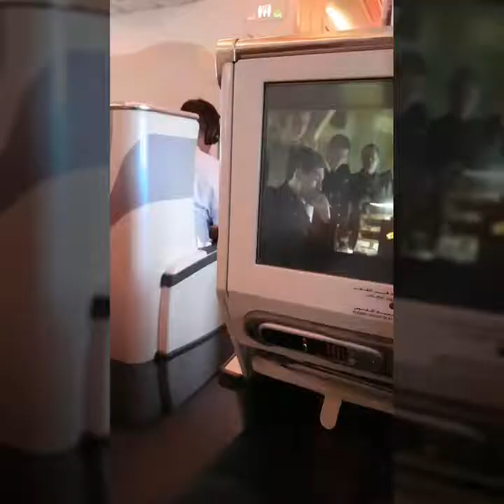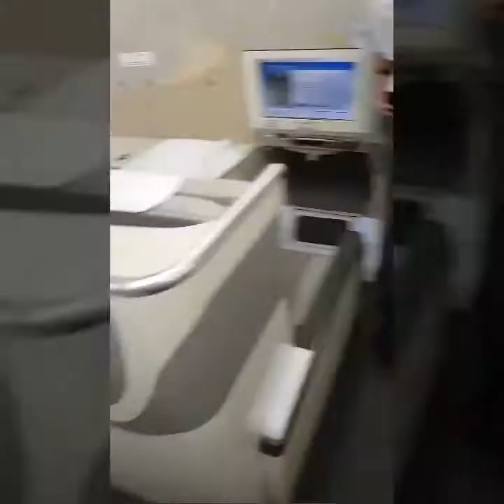Videos of here n above